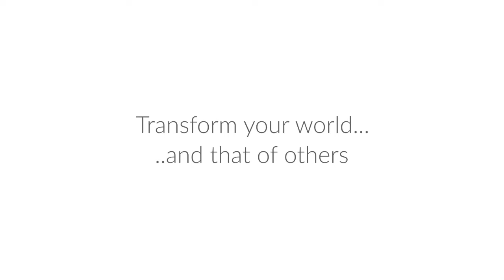Power of Vulnerability | Marcelle Host2Transform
Marcelle explains what she likes about the Host2Transform Academy Programs